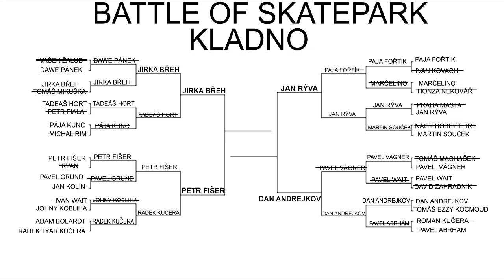BATSK- pozvánka na finále a semifinále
Poslední battly ve kterých uvidíte
Jirka Břeh vs Petr Fišer
Dan Andrejkov vs Jan Rýva
Hraje se o Vehicle store ceny